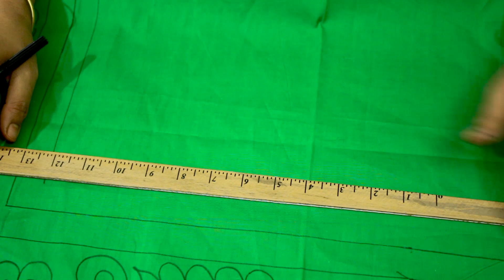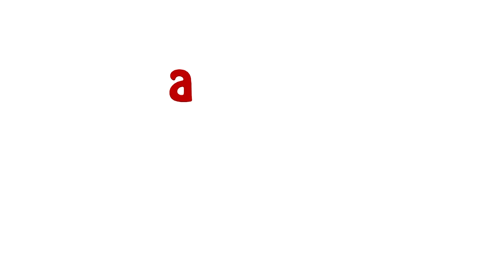How to art baby Nokshi kantha || কাথার ডিজাইন আকার সঠিক নিয়ম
সবাইকে অভিবাদন,
আমি রিমি পারভীন , আমি বাংলার ঐতিহ্য নকশী কাঁথা নিয়ে কাজ করি,আমি নিজে নকশী কাঁথা ড্রয়িং করি,নকশী কাঁথায় নকশা করা আমার শখ,নিজে সেলাই করি,নতুনদের জন্য নকশী কাঁথা সেলাই ফোড় শেখায়,বাচ্চাদের কাঁথা সেলাই আমার খুব খুব পছন্দ, ফুলের নকশা আঁকি,বড় নকশী কাঁথা সেলাই করি ও শেখায়,নকশী কাঁথা সেলাই করার নিয়ম আছে ,নকশী কাঁথা সেলাই কৌশল শেখানোর চেষ্টা করি,নকশি কাঁথায় কি কাপড় ব্যবহার করা হয়,বাচ্চাদের কাঁথা কিভাবে বিছাতে হবে,সুঁই-সুতার খেলা আমার পছন্দ,বিছানার চাদর,কুশন কভার এ মাঝের অংশ নকশী সেলাই দেখতে খুব ভালো লাগে,নয়ন তারা কাঁথা,যশোরের নকশি কাঁথা,আড়ং সেলাই এর নকশী কাঁথা উল্লখ যোগ্য,আমি গ্লাস মার্কিং পেন্সিল,পেন্সিল,পেন দিয়ে কাপড়ের ওপর ড্রয়িং করে থাকি,কাপড়ের ওপর নকশা আঁকতে ভালো লাগে,হাতে সেলাই বেবী নকশী কাঁথা বেবি জন্য খুব আরামদায়ক,হাতে সেলাই বেবী নকশী কাঁথা দেখতে ও সুন্দর,আমি সব সময় নতুন নতুন নকশি কাঁথা তৈরি করতে পছন্দ করি,নকশি কাঁথা একটি শিল্প,বাঙালি জাতি নকশি কাঁথা পছন্দ করে,

***Inbox to get the latest new baby nakshi kantha